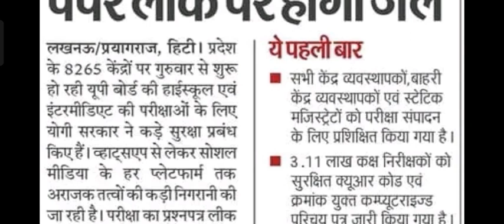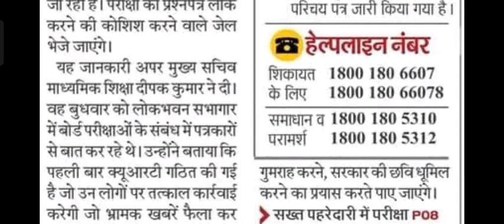UP board exam paper leaked news| क्या आज का पेपर हो गया लीक ? class 10th 12th paper out ? होगी जेल ?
mein Maine aap logon Ko class 10 Hindi ka model
paper with solution ke sath samjha hai video
dekhkar samajh Lo ki 2024 board exam Mein
Hindi ka paper kaisa aaega
Topic covered
Hindi model paper
Up board Hindi model paper 2024
10th fzầi Hiset tu 2024
ftat iis ue Class 10th
Model paper class 10th Hindi 2024
Class 10th Hindi model paper 2024 UP Board
exam
2024 mein aane wale Hindi ka model paper
2024 mein aane wale class 10 Hindi model paper
Class 10 Hindi model paper UP Board exam
aise aaega Hindi ka paper 2024, Class 10 Hindi
model paper, 10th Hindi model paper UP Board,
Hindi viral paper 2024, Hindi model paper 2024,
22 February Hindi paper mil Gaya, 22 February
Hindi paper 2024, Hindi model paper 2024, Hindi
viral paper UP Board 22 February, Hindi paper,
Hindi viral paper UP Board, class 10 Hindi 70
number pakka